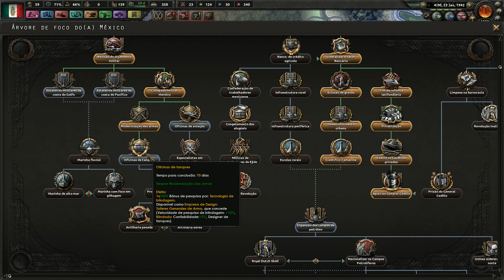HOI4 Man the Guns - Novo México #16 - Gameplay PT BR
⚡ Nesta série em português PT BR jogaremos a nova DLC de Hearts of Iron 4 (HOI4), Man the Guns com o México. Nos tornaremos facistasa e iremos explorar a nova árvore de foco para essa nação que foi amplamente remodelada!